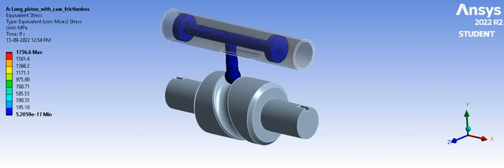Long Piston With Cam: Transient Analysis [Equivalent Stress] // ANSYS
Check out the detailed report on the simulation of Long Piston with a Cam Mechanism: